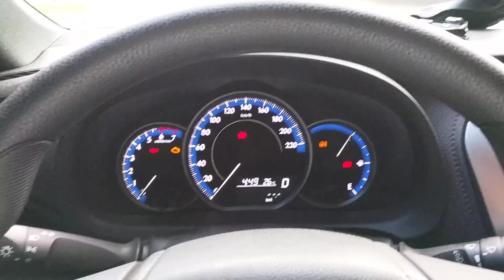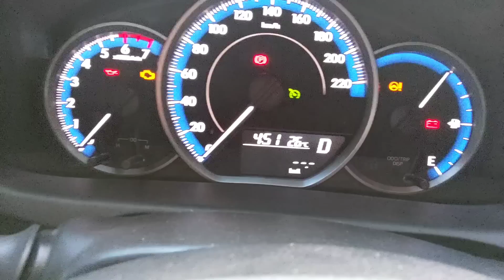CARRO AUTOMÁTICO NOS APPS VALE A PENA?